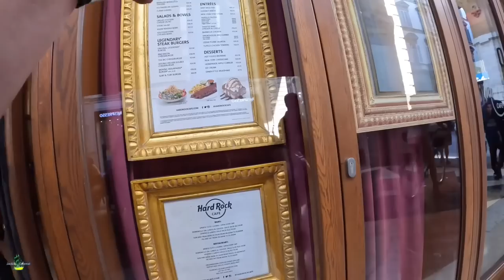Walking Tour 4K HD | DREAM CITY | Florence Italy | Jac&Chu Channel